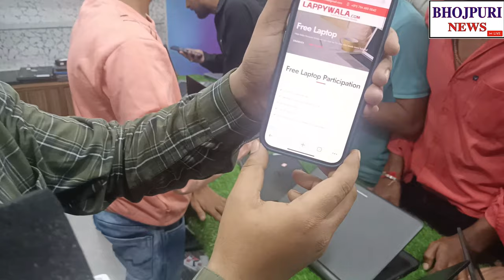Live Free Laptop Participation || @LAPPYWALA PATNA || Diwali Special Offer || Free Free.... In Patna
Free Laptop Participation || @LAPPYWALA PATNA || Diwali Special Offer || Free Free. In Patna
@LAPPYWALA PATNA
Laptop in Patan
low budget laptop
free laptop

Lappy Wala Ka Interview,
Patna Second Hand Laptop Market,
Second Hande Laptop In Patna,
Patna Second Hand Laptop,
Patna Laptop Market,
Ganga News
Khesari Song
Nisha Singh
Khesari Lal Nisha Singh Song
Khesari Lal New Song 2022
Khesari Lal ke Naya Gana
Bhojpuri Song Khesari Lal
Padhe Aaw Patna Khesari Lal
New Bhojpuri Song
Ram Sharma NRI Ka Interview
Film Nirmata Ram Sharma NRI
Pawan Singh Ka Interview
Khesari Lal Ka Interview
Khesari Lal Ka Teler
Hamar Swabhiman
Pawan Singh Movie
Pawan Singh Hamar Swabhiman
Anjana Singh
Anjana Singh Movie
Hamar Swabhiman Trailer
Swabhiman Pawan Singh
Pawan Singh New Movie
Pawan Singh Ka Film
Team Film Bhojpuri
New Bhojpuri Movie Trailer
khesari Lal Yadava New Movie
Khesari Lal Yadav Bol Radha Bol
Khesari Lal Yadav Official Movie Trailer Khesari Lal Yadav New Movie 2022
Khesari Lal Yadav New Film
Bol Radha Bol Khesari Lal Yadav